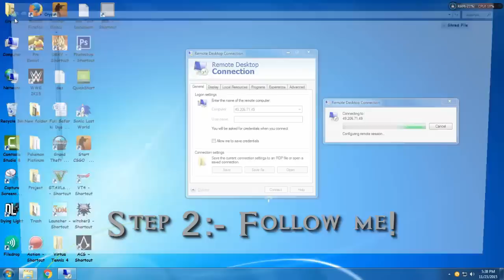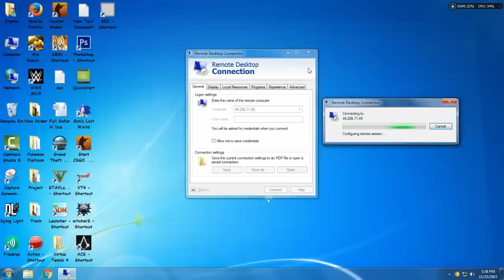How to Reduce Lag and Increase FPS in Assassins Creed Syndicate [LAG FIXED]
PC Specs :-
Processor:- Intel Dual Core 2.6 Ghz
RAM:- 4GB DDR2
GPU:- AMD HD 6670 1GB GDDR5
How to fix lag and increase FPS in Assassins Creed Syndicate?
Very few people might have this question as  Assassins Creed Syndicate is one of the best optimized games from Ubisoft. But there are still some things that can be done to improve the FPS and reduce lag! Watch the video to learn "How to fix lag and increase FPS in Assassins Creed Syndicate?"
Assassins Creed Syndicate Low FPS Fix
Assassins Creed Syndicate Lag Fix